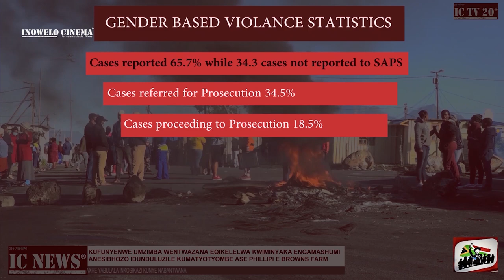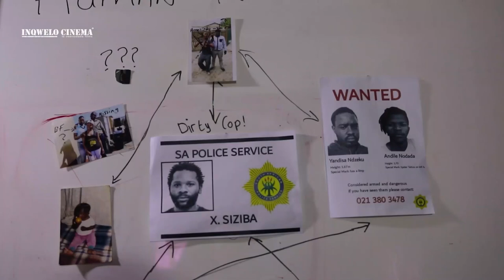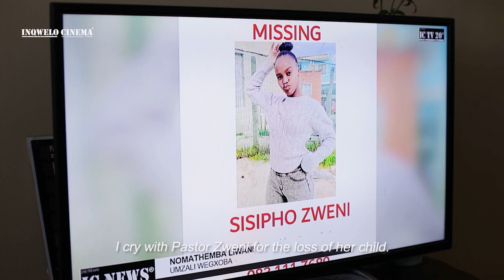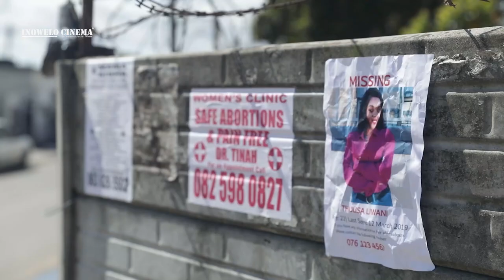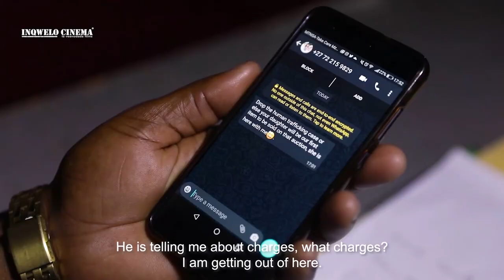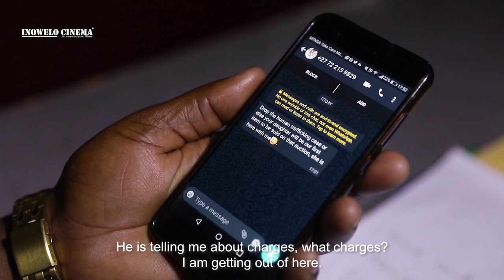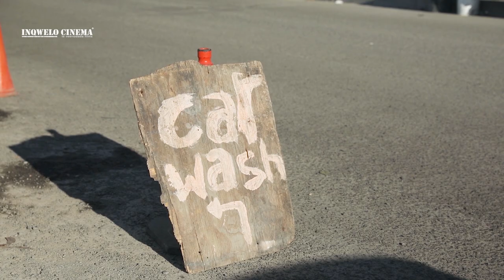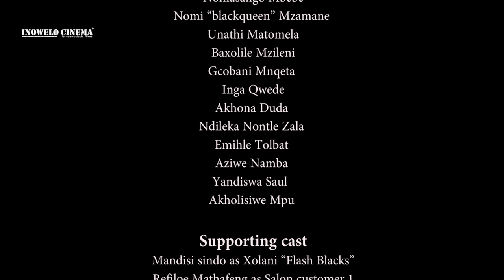UMONA The Aftermath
Logline

The successful uprooting of a corrupt Xolani Siziba from his station finds Captain King Sangqu in the middle of a human trafficking syndicate that he has to take down to save his township and its girls.

Synopsis
After successfully busting his former colleague Xolani Siziba, Captain King Sangqu has to deal with the aftermath as human trafficking syndicates are forcing him to stop investigating and the parents of the girls he has not yet rescued are breathing down his neck demanding results. King finds himself torn between protecting his family or sticking to his guns and continue with the case.

Pastor Zweni, one of the missing girl's parents is desperately looking for anything or anyone that can point her in the direction of her missing daughter, she blames King Sangqu for her daughter not having been returned with the other girls that were rescued when Xolani was busted. King's only hope of finding Pastor Zweni's daughter is Vusumzi who is refusing to say anything out of fear for his life.

Asanda who also had almost fallen victim to human trafficking and rape at the hands of Xolani takes her own life leaving behind a devastated Zikhona and a remorseful Lizeka and her mother, who regret having handed her over to Xolani.

credits

Executive producers
Andile Navigator Nodada
Yandisa Ndzeku

Producer
Thembi Mkehle-Nodada

Line Producer
Nombulelo Zulu-Mbiyo

Associate Producer
Wandile Tonqa

Production Assistant
Onke Lomntu

Director
Andile Navigator Nodada

1st Assistant Director
Sonwabo Mpandle

2nd Assistant Director
Baxolile Mzileni

Script

Script Writer
Yandisa Ndzeku

Storyline
Andile Navigator Nodada

Equipment/Gears
Watt media

Cinematographer
Kamvelihle Stemela

Drone
Sam Pictures

Drone Operators
Samuel Flans
Alfa Fipaza

HEAD OF SOUND
Wandile Tonqa

Sound mixer
Refiloe Mathafeng

Gaffer/Grip
Watt media

Craft Service
Nombulelo Zulu-Mbiyo
Thembi Mkehle-Nodada

ART DEPARTMENT
Nombulelo Zulu-Mbiyo

Make- up and Wardrobe
Zandile Memani
Nombulelo Zulu-Mbiyo

Transportation

Shuttle Manager
Nombulelo Zulu-Mbiyo

Shuttle driver
Baxolile Mzileni

Logistics
Inqwelo Cinema

Post Production

Editor
Kamvelihle Stemela

Subtitles
Yandisa Ndzeku

Music
Zaf’ingane by Liso the musician

Don’t give up by Nosipho Ntantiso
Poem

Izingqi zasethyini azivakali by Asenathi Siyasanga

Background sound

Kholosa “Dj TK” Ntshekelo

Dex productions

Andile Navigator Nodada

Cast

Nomasango Mbebe
Nomi “blackqueen” Mzamane
Unathi Matomela
Baxolile Mzileni
Gcobani Mnqeta
Inga Qwede
Akhona Duda
Ndileka Nontle zala
Emihle Tolbat
Aziwe Namba
Yandiswa Saul
Akholisiwe Mpu

Supporting cast

Mandisi sindo as Xolani “Flash Blacks”
Refiloe Mathafeng as Salon customer 1
Nombulelo Zulu-Mbiyo as Salon Customer 2
Onke Lomntu as Car driver
Pamela Bota as Nomathemba Liwani “News ”

Missing ladies

Nosiphiwo Kefuwe Hofman
Bukiwe Nodada
Cheney Van Graan
Sibongiseni Hlathi

Location
Cape Town

Special thanks

Kasi RC
Cape Town Tv
Samora Machel Community
Zola “Nomdakazana” Sibakhulu

All sound and video rights reserved by Inqwelo cinema (Pty) Ltd K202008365